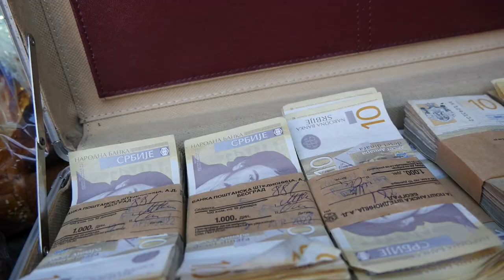Katarina i Aleksandar Mikic 1.5.2022 vencanje